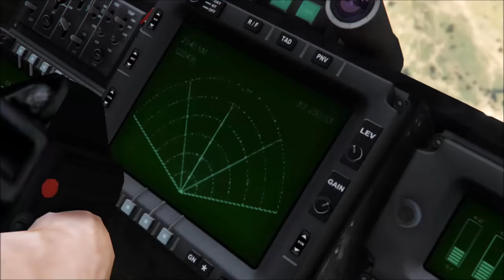Hunter versus Akula 3